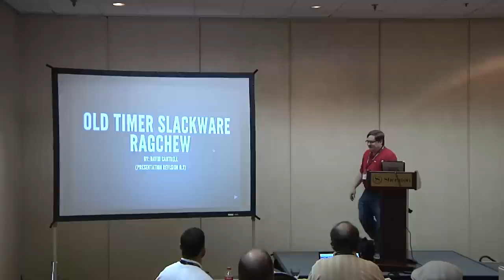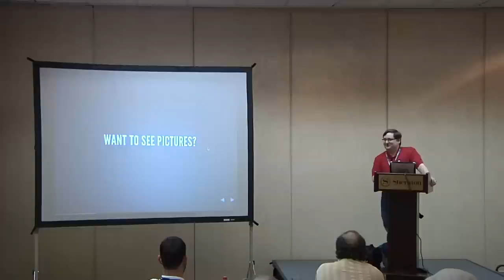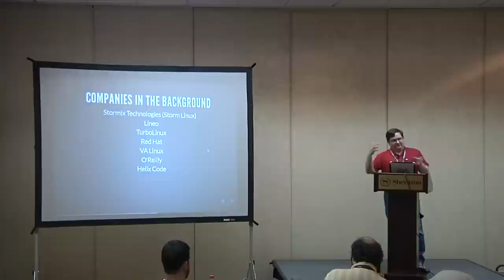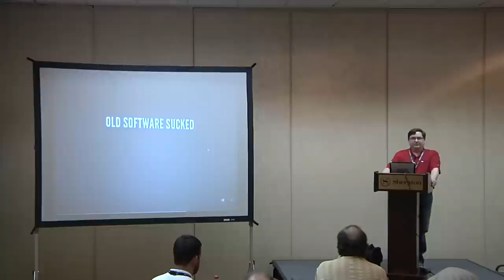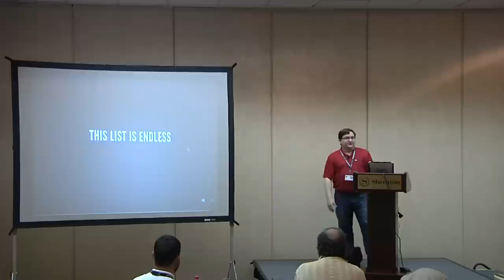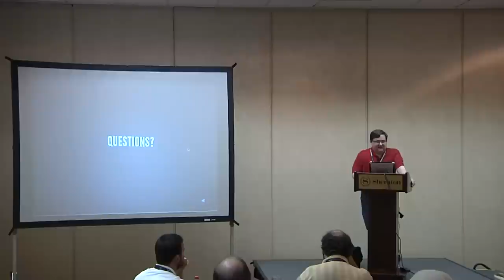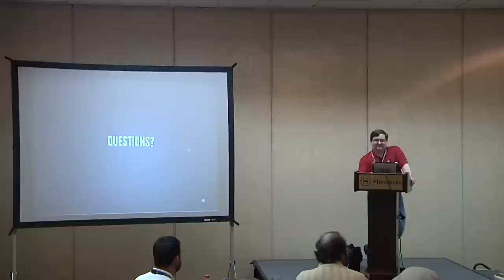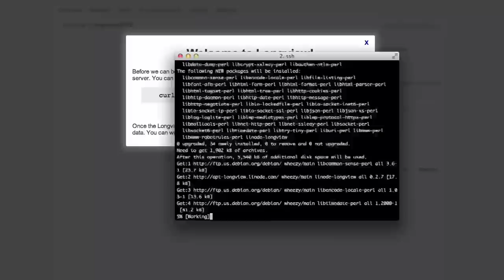2014 SouthEast LinuxFest - David Cantrell - Old Timer Slackware Ragchew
2014 SouthEast LinuxFest
David Cantrell
Old Timer Slackware Ragchew